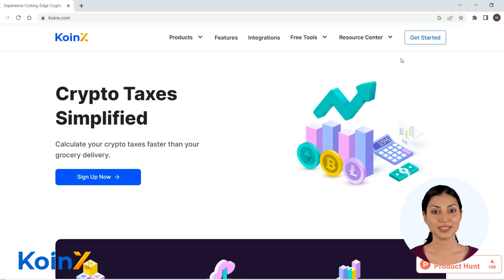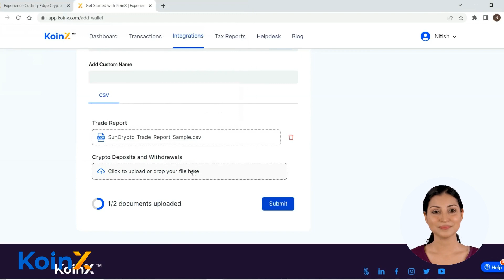How to Integrate SunCrypto with KoinX | Calculate Crypto Tax Easily | Step-By-Step Process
Also, check out KoinX to simplify your crypto taxes.

Use code- KOINXNOW

Looking to integrate SunCrypto with KoinX and streamline your crypto tax reporting? In this step-by-step guide, we'll show you exactly how to do it. KoinX is a powerful tax-calculating platform that can help you track and report your crypto transactions with ease. By integrating SunCrypto with KoinX, you can automate your tax reporting process and save time and effort.

In this video, we'll walk you through the entire integration process, from setting up your KoinX account to connecting it with SunCrypto. We'll cover everything you need to know, including how to import your SunCrypto transaction history, how to categorize your transactions, and how to generate accurate tax reports using KoinX.

Whether you're a seasoned crypto investor or just getting started, integrating SunCrypto with KoinX can make tax reporting a breeze. Watch this video until the end and follow our step-by-step guide to get started.